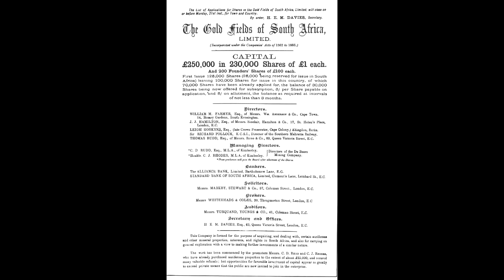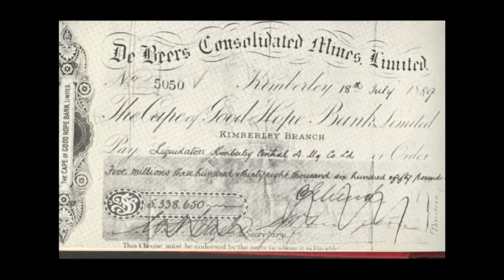History of South Africa Pt 2 of 12 A Ruling Caste Divided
How the two distinct sea-arriving  societies came to clash violently, and their subsequent struggles for dominance in every sphere.  (1hr. 28mins.) Another version of this video with the music volume lowered, thus making it easier to hear the narrative, appears elsewhere on the list of uploaded videos.
Chapters:
1. Introduction 00:00:00
2. Diamonds and Gold 00:01:58
3. War and Concentration Camps 00:29:50
4. Poor Whites 00:53:02
Credits 01:21:38